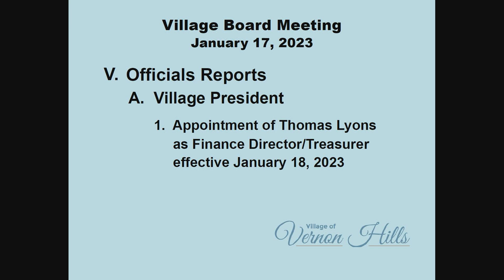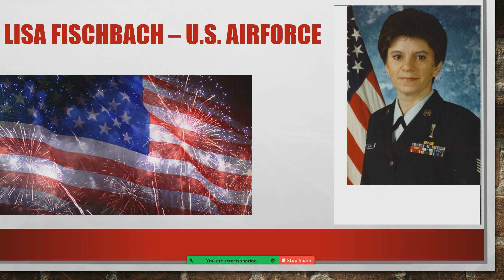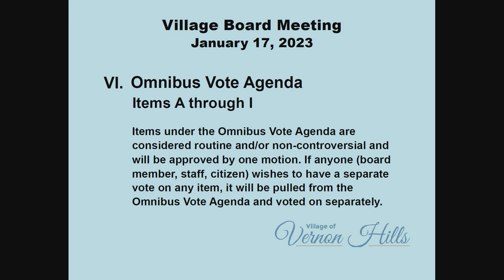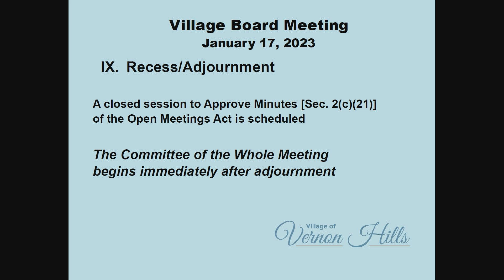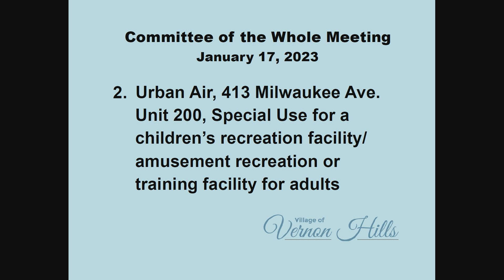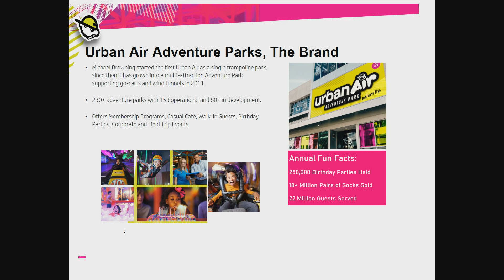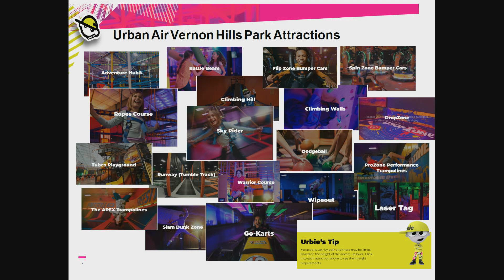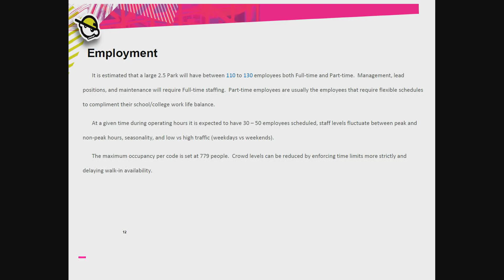Vernon Hills Village Board Meeting - 1/17/23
2:05 - Appointment of Thomas Lyons as Finance Director/Treasurer
6:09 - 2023 Military Banner Program
11:41 - Finalized Annual Report and TIFF Reports
13:17 - Authorizing a Two-Year Contract Extension with Bluestem Ecological Services to Perform Native Stewardship Services
23:05 - Urban Air - Special Use for a Children's Recreation Facility/Amusement Recreation or Training Facility for Adults